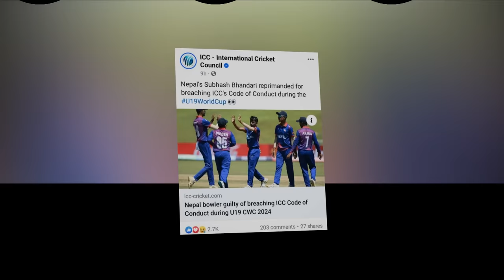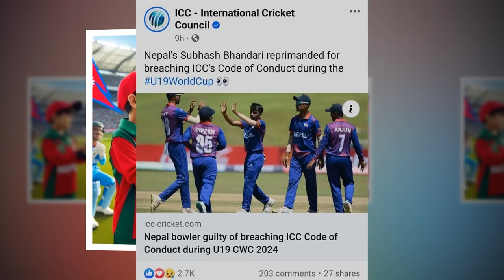यसकारण नेपाली खेलाडीलाइ आईसीसीले गर्‍यो कारबाही || nepal cricket news today